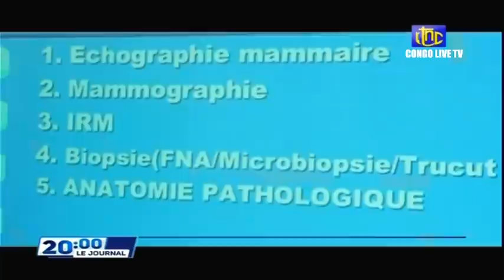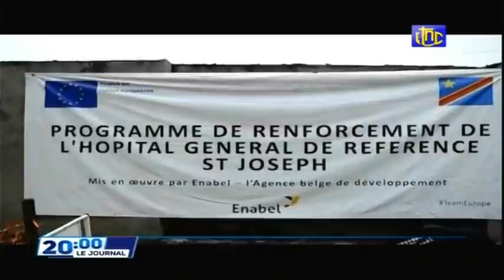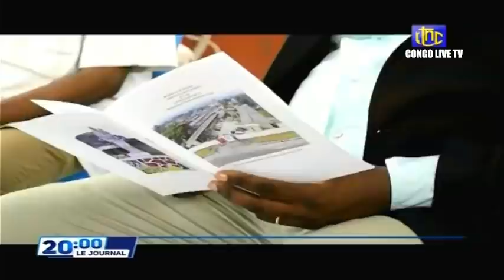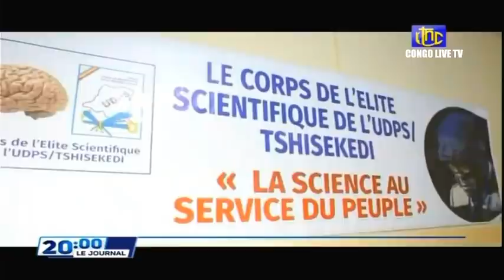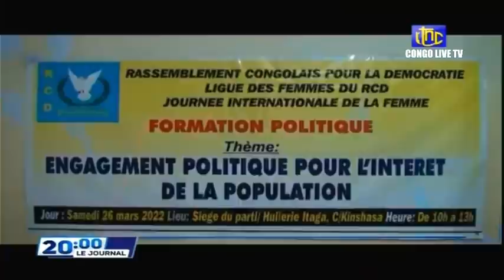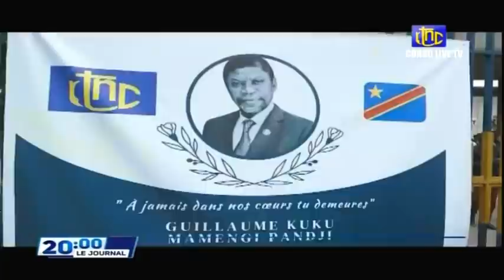🔴RDC : DEVANT LE Pdt FELIX TSHISEKEDI LES LEOPARDS ONT PROMIS LA VICTOIRE